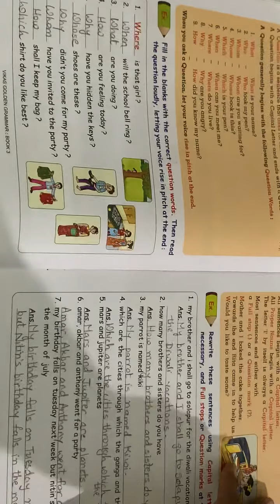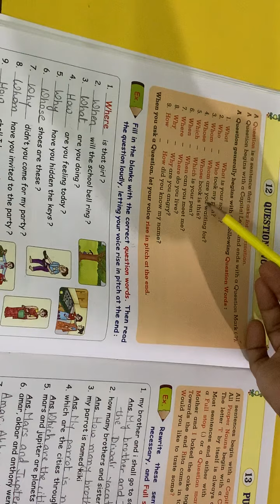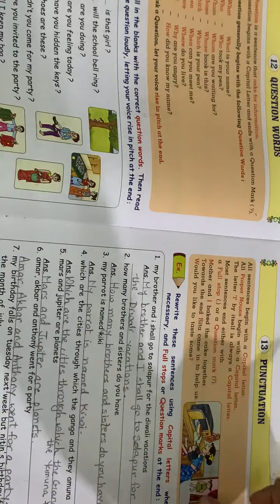26-09-2020 STD 3 GRAMMAR